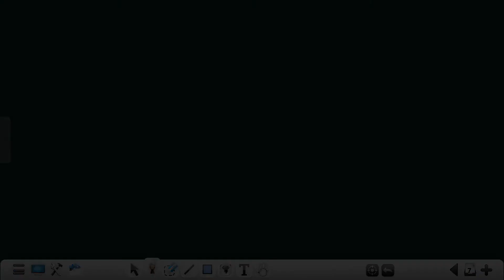Eng06 A Magic Place Chapter 06 Priyanka's Little Turtle Video 03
Eng06 - Chapter 06 - Priyanka's Little Turtle - Video 03